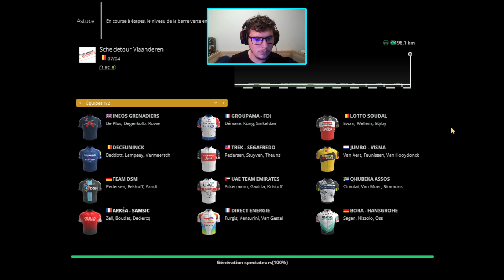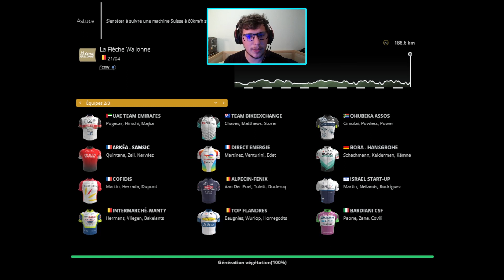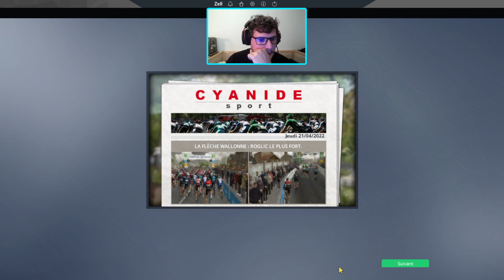PRO CYCLIST #19 : EN ROUTE POUR LES CLASSIQUES! - PRO CYCLING MANAGER 2021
Enfin les classiques et le tour de Romandie sur Pro Cycling Manager 2021